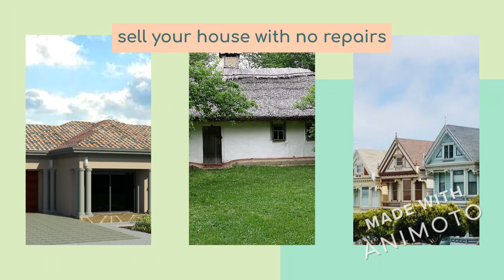Stop foreclosure in Ripon | Tom and Nancy Buy Houses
At Tom and Nancy Buy Houses we believe the house selling process should be easier, faster, and more painless for Ripon and surrounding area home sellers. If you’re serious about selling your Ripon and surrounding area house… we’re ready to give a fair all-cash offer. Also, when we buy your house directly from you, we buy as-is. You walk away without having to do any repairs. We’ll even clean out the property for you. It’s that easy and convenient:
Step 1
Get a fair offer within 24 hours
Avoid the hassles of listing your house with our Ripon and surrounding area Cash Offer Program. In many cases, we can present you with a fair, all-cash offer in as little as 24 hours – no obligations, no fees.

Step 2
Close on the date you choose Ripon and Surrounding areas with Tom and Nancy Buy Houses
Pick the date you want to close
Selling your house can be stressful. Have peace of mind by knowing all of your options to sell your house (we can even do the repairs for you!)

Step 3
Sell your house by owner for cash in Ripon and Surrounding areas - Tom and Nancy Buy Houses
Sell on your terms. Close quickly

Have the flexibility to sell on the date you choose. We can often close in as quick as 7 days with our Cash Offer Program.

We’ll guide you through every step.

What are the benefits of selling your Ripon  house directly to Tom and Nancy Buy Houses?
Tom and Nancy Buy Houses provides another option for selling your home. No listing fees. No agent commissions. And a quick, hassle-free closing process. You won’t have to worry about the hassle of repairs or renovations. Getting rid of the headache and hassle of dealing with an unwanted property is our service to you. Sell your home without the hassle of a traditional sale.
Stop foreclosure in Ripon, we have several options that we can help you with.

 Here are the Four stages of foreclosure.
Stage 1: Missed payments. Foreclosure is a lengthy process, with specifics varying from state to state, but it all starts when a borrower fails to make timely mortgage payments. This is usually due to hardships such as unemployment, divorce, death or medical challenges. Other times, a borrower may decide to Avoid paying the mortgage intentionally because the property might be underwater (mortgage exceeds the value of the home) or because they are tired of managing the property. For whatever reason, they can't or won't meet the terms of their Loan.
 Stage 2: Public notice. After three to six months of missed payments, the lender records a public notice with the County Recorder's Office, indicating the borrower has defaulted on his mortgage. In some states, this is called a Notice of Default (NOD); in others, it's a lis pendens Latin for suit pending. Depending on state law, the lender might be required to post the notice on the front door of the property. This official notice is intended to make the borrower aware he is in danger of losing all rights to the property and may be evicted from the premises.
Stage 3: Pre-foreclosure. During this time -- anywhere from 30-120 days, depending on location -- the borrower can work out an arrangement with the lender via a short sale or pay the outstanding amount owed. If the borrower pays off the default during this phase the borrower Avoids home eviction and sale. If the default is not paid off, foreclosure continues.
Stage 4: Auction. If the default is not remedied by the prescribed deadline, the lender or its representative (referred to as the trustee) sets a date for the home to be sold at a Dublin foreclosure auction (sometimes referred to as a Trustee Sale). The Notice of Trustee Sale (NTS) is recorded with the County Recorder's Office with notifications delivered to the borrower, posted on the property and printed in the newspaper. Auctions can be held on the steps of the county courthouse, in the trustee's office, at a convention center across the country, and even at the property in foreclosure. In many states, the borrower has the "right of redemption" (he can come up with the outstanding cash and Avoid the foreclosure process) up to the moment the home will be auctioned off. At the auction, the home is sold to the highest bidder for cash payment. Because the pool of buyers who can afford to pay cash on the spot for a house is limited, many lenders make an agreement with the borrower (called a "deed in lieu of foreclosure") to take the property back. Or, the bank buys it back at the auction. Stop Ripon Foreclosure. If a third party does not purchase the property at a Ripon foreclosure auction, the lender takes ownership and it becomes what is known as a bank-owned property or REO real estate owned. or